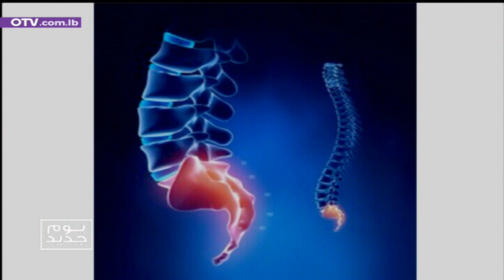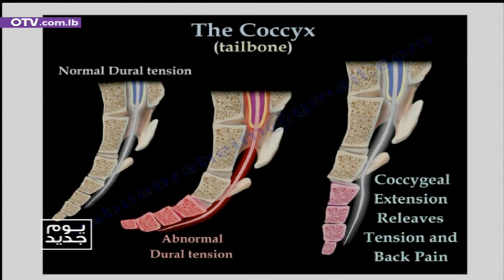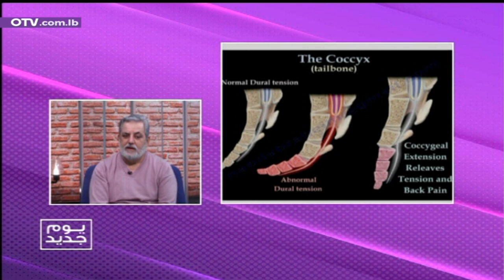ما هي عوارض ألم العصعص؟ وكيف يعالج؟